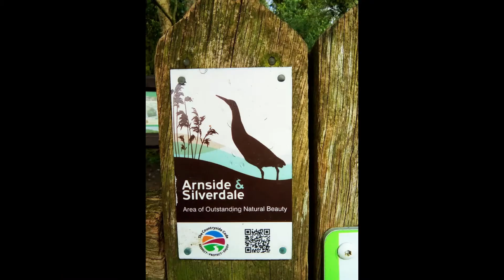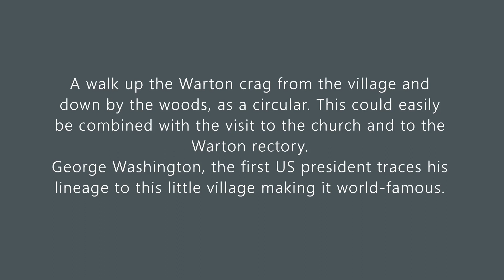Warton Crag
A walk up the Warton Crag, a little, but steep hill in the village of Warton by Carnforth. The limestone craggy hill is a local nature reserve, now included in the Arnside-Silverdale AONB (Area of Outstanding Natural Beauty).

A great family walk, popular among dog-walkers, offers stunning views of the Morecambe Bay.. a treat to watch, both at high or the low-tide times.

The circular walk has everything to offer from limestone cliffs, caves, limestone pavements to woodlands..